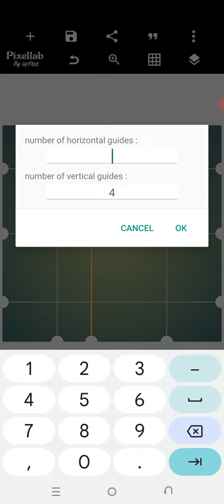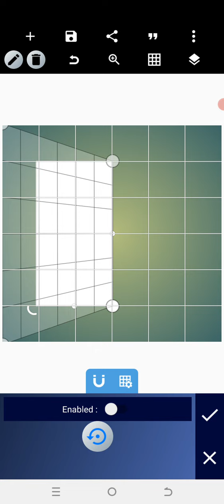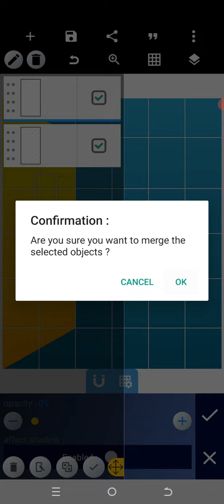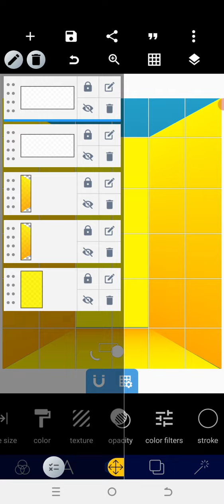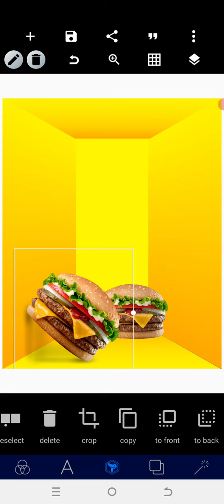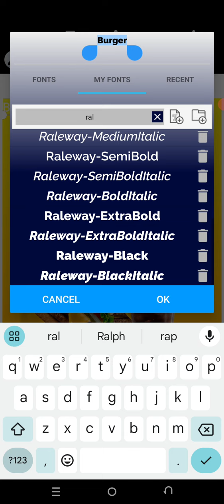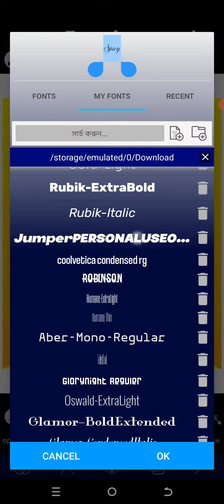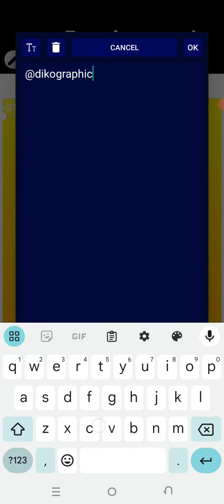How to Create A Flyer Using Only Smartphone - Smartphone Design Tips!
Are you looking to create a burger flyer that will stand out from the rest? Look no further! In this video, we're going to show you how to use your smartphone to design a flyer that will make your customers' mouths water. With just a few simple steps, you'll be able to create a mouth-watering design that will make your burger joint the talk of the town. So, what are you waiting for? Watch this video now and get started on creating an amazing burger flyer today!

Fonts used:
1. Marguerite
2. Outline bold font

. LET CONNECT.

flyer template design
flyer template word
flyer design graphic